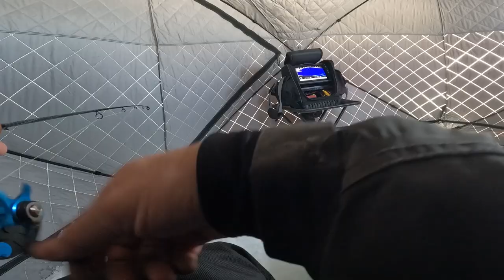Fish Lake Ice Fishing Rendezvous 2023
The fish were tight lipped but we weren't.